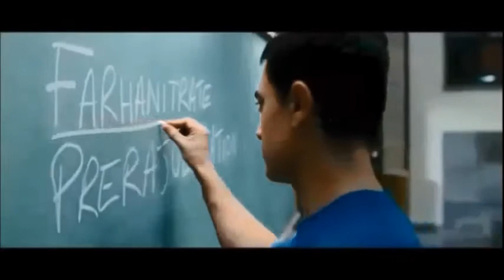VIS A VIS'14- A National Level Fest by Govt. College of Engg.,Chandrapur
It gives us immense pleasure to announce that Government College of Engineering, Chandrapur is celebrating  3 days National level Techno-carnival named "Vis-à-vis '14" from 5th - 7th March 2014 to celebrate the exuberance and intellectual excellence of youth which would reflect the spirit of youth and provide a platform for the students to showcase their talent in various spheres.
With an unrivalled boost to technical and unique events that would hold everyone's interests at heart and contests that will have everyone queuing up to participate, we have planned to have everything in store which will focus on the innovations in Engineering field, which shall definitely aid future engineers to develop the skills and competencies in them.
At the same time we know that Cultural events bring people together in many ways that helps them to express their ideas, traditions and values, their candour to do something different.
Huge footfall are expected to cluster around this commemorative celebration. All set to be a 3 days panorama of talent, "Vis-à-vis '14" will witness the gathering of top colleges all across India.